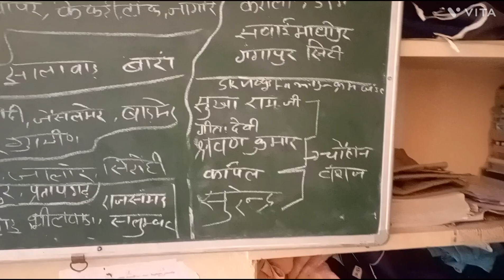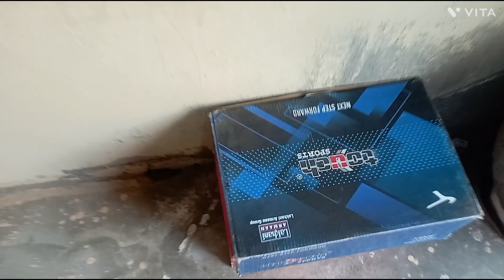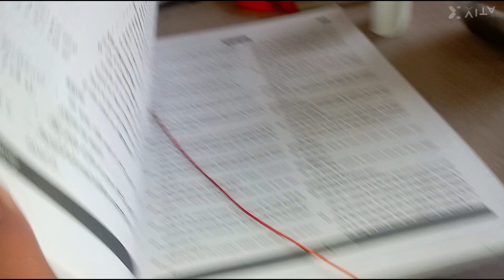papa ji ne ye kya kaha || Day - 85/365 || sk vlogs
Hello👋 guys  आइये आपका स्वागत है 🙏🙏🙏
                   How are you my YouTube family👪
I am a Daily Vloger
my vlogs upload time - morning🌞 9am
Daily live with my YouTube family at 7:30 pm to 9:00pm